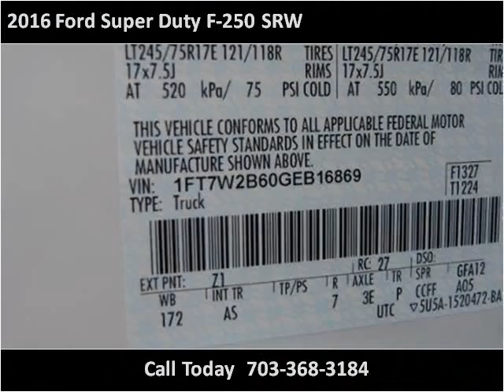2016 Ford Super Duty F-250 SRW New Cars Manassas VA